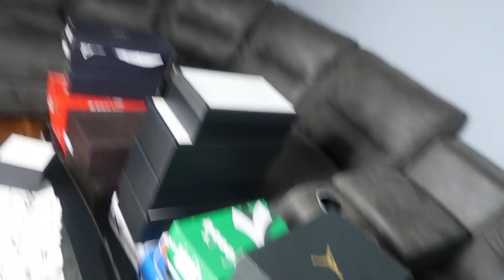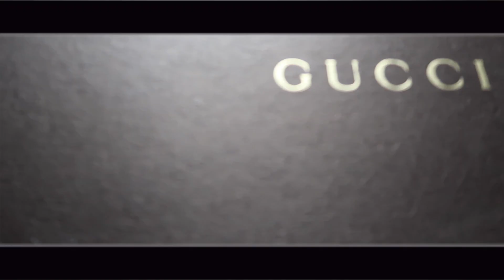THIS COLLECTION IS OVER 2000 DOLLARS🤯 ! |My Uncles Collection Is Fire🔥| (Gucci , Nike ,Jordan👟)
My Bros Song - TyShotz - OverSeas ft FuckBwoy
SOUNGCLOUD!